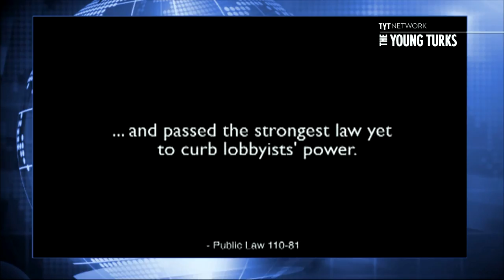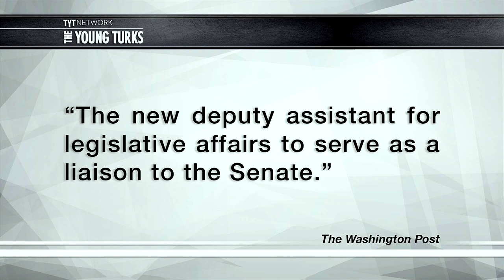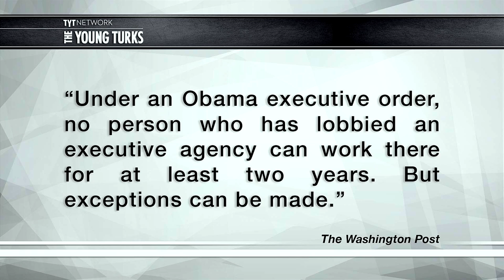Obama Hires Former Lobbyist to Lobby Congress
"President Barack Obama is changing up his Senate outreach operation as Republicans prepare to take control of the chamber.

Obama has named Marty Paone as his new deputy assistant for legislative affairs, the main Senate liaison under legislative affairs director Katie Beirne Fallon.

Paone is currently the executive vice president of Prime Policy Group, a lobbying firm. But his ties to the Senate date to 1979, when he served in the cloakroom for then-Sen. Robert Byrd (D-W.Va.). They also stretch to serving as secretary to the Democratic Caucus from 1995 through 2008.

Along the way, he’s picked up friends among both Democrats and Republicans."* The Young Turks host Cenk Uygur breaks it down.

Support TYT for FREE by doing your Amazon shopping through this link (bookmark it!)